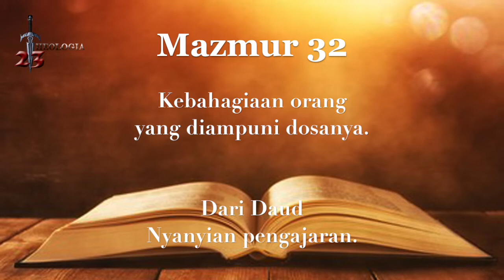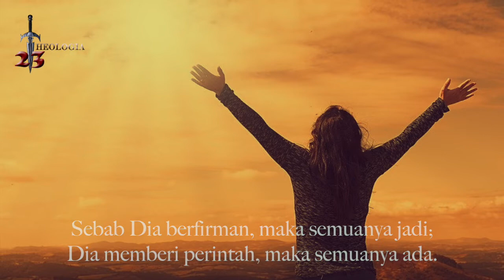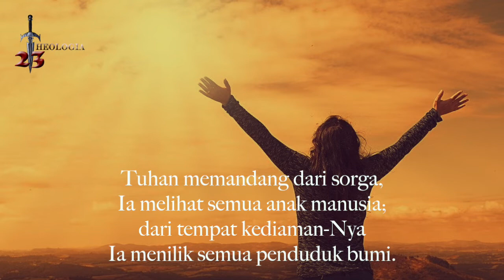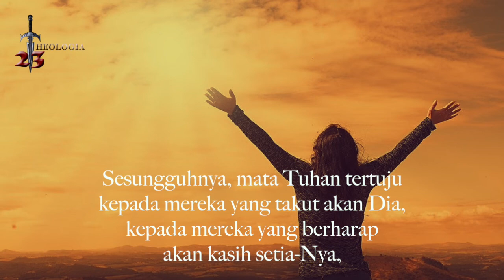Kitab Mazmur 32-33. Kebahagiaan orang Yang Diampuni Dosanya. - Puji-Pujian Kepada Allah Israel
Kitab Mazmur
Pasal 32 : Kebahagiaan orang Yang Diampuni Dosanya.
Pasal 33 : Puji-Pujian Kepada Allah Israel.